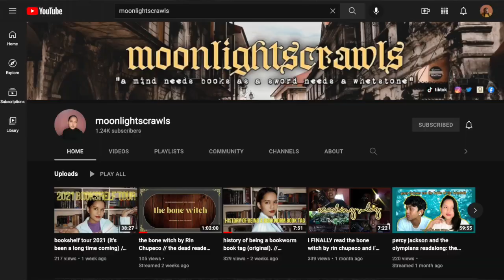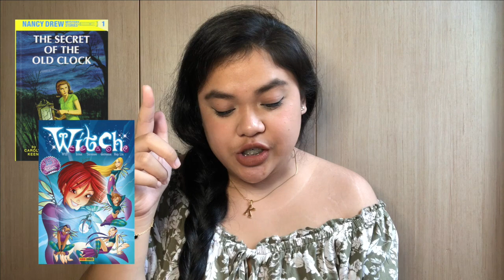HISTORY OF BEING A BOOKWORM BOOK TAG | BOOKTUBE PHILIPPINES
This tag was so fun to do! It was like taking a walk down memory lane.

I hope this tag helps you get to know me a little bit more!

History of Being A Bookworm
Questions:
1. when did you start reading and how old were you when you started reading?
2.  what is the first book that you have read?
3. name the first five books that you have read.
4. who inspired you to start reading (it can be fictional)?
5. what is the very first  book that you have bought?
6. what's the first book that made you say "oh my days I love reading"?
7. what us the first book that you recommend others to read?
8. do you think reading books has a significant impact on your personality? if so, why?
9. what made you decide to make an online platform dedicated to reading?
10. advice for new bookworms.

🦥 Booksloth: BookBosomedKlauds